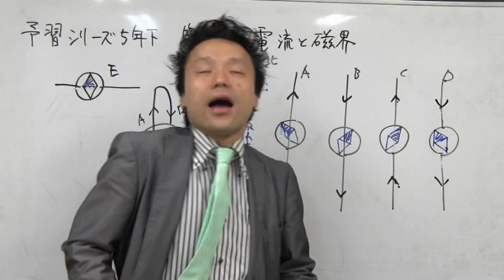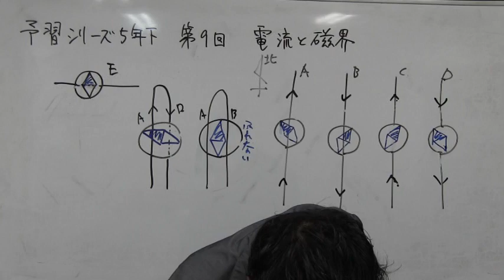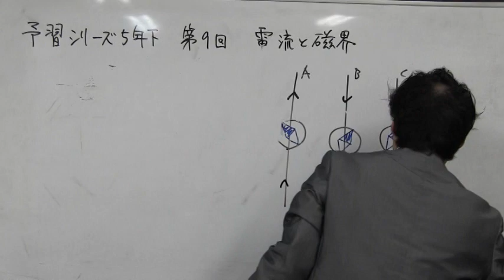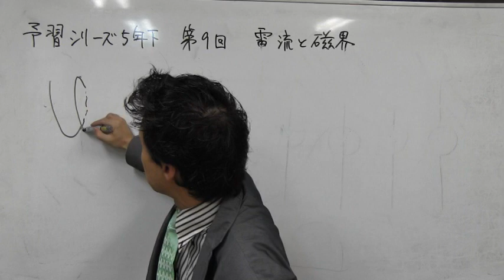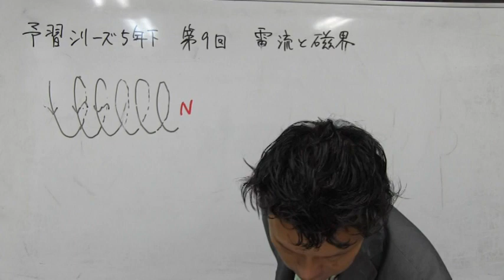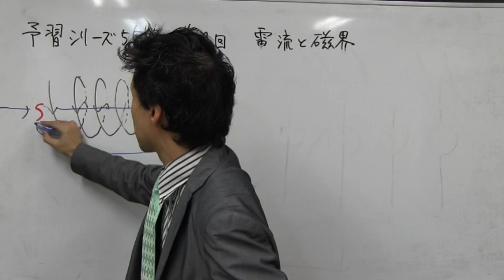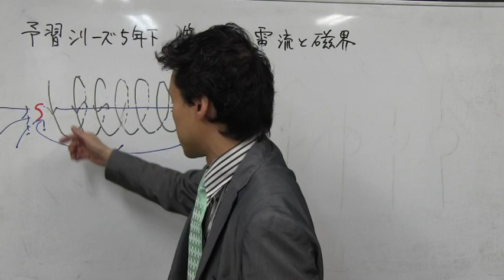中学受験専門プロ個別指導塾ノア ノア式予習シリーズ学習法 5年理科 電流と磁界 コイルと電流